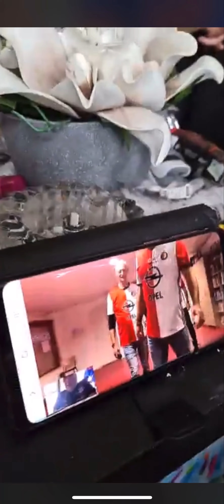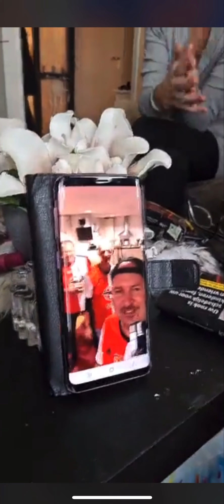Laatste wens van een Feyenoorder 💪🏼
Mathieu van Cornips, had nog een paar wensen.
1 daarvan was een optreden bijwonen van de Zingende buschauffeurs van Rotterdam en Trots.
Omdat ivm de Corona maatregelen wij niet op de parkeerplaats van Hoppesteyn in Crooswijk mochten optreden, bedachten we het volgende.
Via een Livestream hebben we 3 nummers voor deze ouwe reus gezongen.
Ja. ook dit is Feyenoord 😎👊🏻